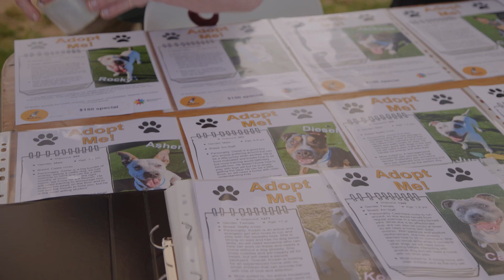Pet Festival 2023